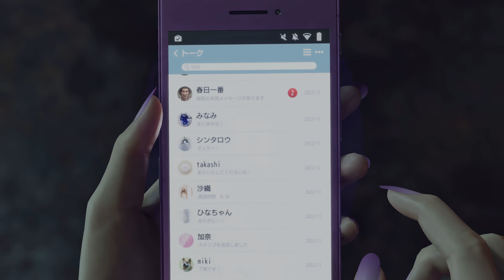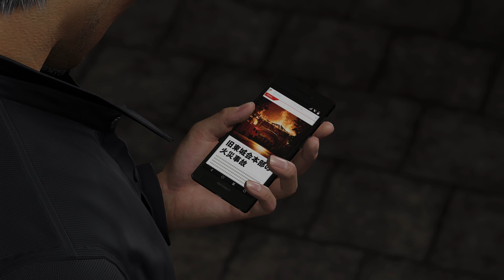Random Nurse plays Like a Dragon Infinite Wealth #85 4K60 Ultra HD Walkthrough No Commentary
Here it is another part of the critically acclaimed Yakuza series "Like a Dragon Infinite Wealth". This time Ichiban Kasuga and Kazuma Kiryu venture to Hawaii, why?

I will be playing the game sticking to both the main story and side activities as they are equally important and will try to balance the amount of each, it is a blind play so I will discover the game along with you :) The game will be played with Japanese audio and English subs, I just can't imagine playing it in any other way.

This is the ultimate edition of the game.

Steam description.